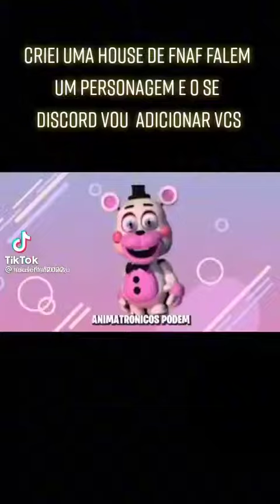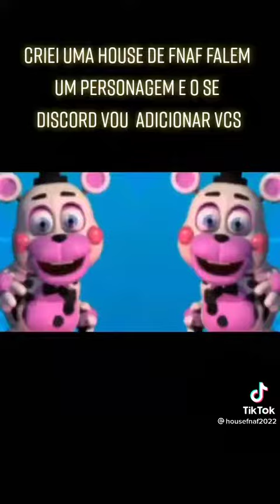14 de fevereiro de 2022